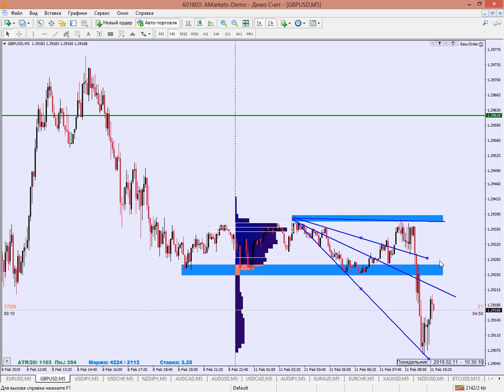Линия тортиб эхтимолий нарх кайтиш ерини чизиб оламиз теория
Forex darsliklardan bepul darslar va shablonlar.